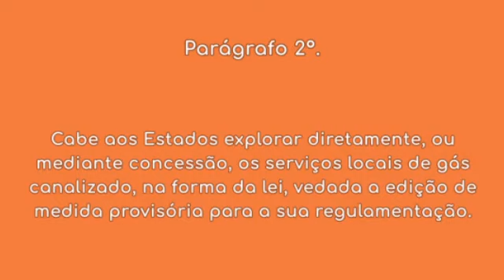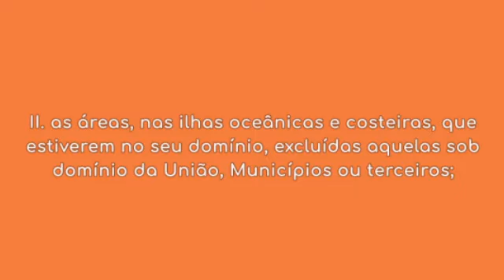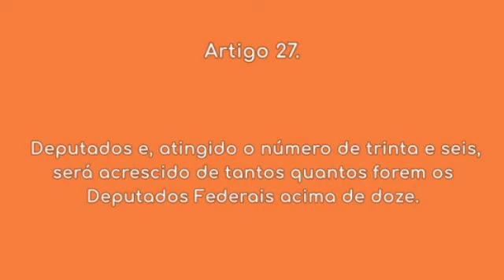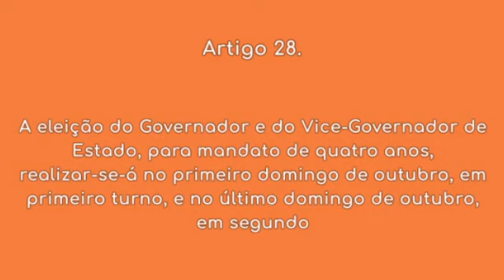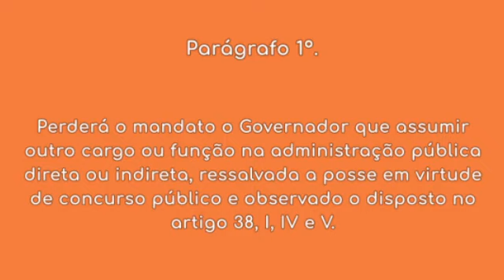Constituição Federal - Dos Estados Federados (Arts. 25 a 28)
Constituição Federal de 1988
Título III – Da Organização do Estado
Dos Estados Federados